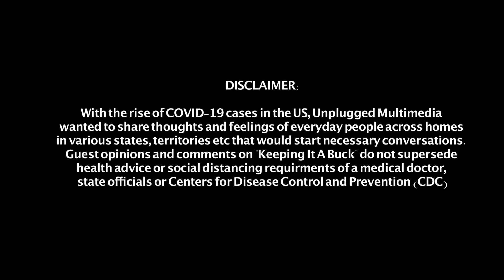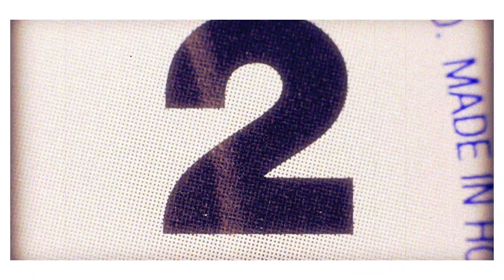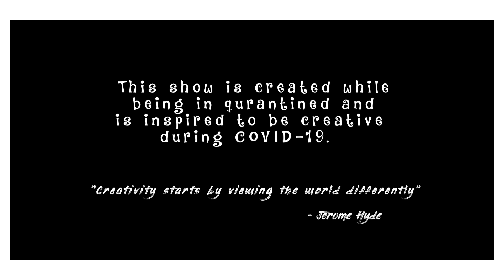Keep It a Buck | Episode 4: We got married during the Corona virus. Our live stream wedding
Keep It a Buck | Episode 4: We got married during the corona virus. Our live stream quarantine wedding.

"Keep It A Buck" is a web show that gives insight on industry professionals and how COVID-19 is impacting their industry. This season, Film Director Jerome Hyde talks with professionals in the film industry, entertainment, fashion, news, media, sports and more about how people are dealing with this pandemic.

Episode 4: Newlyweds Nazar and Joy decided to get married during the corona virus pandemic. After careful thought into their dream wedding, they quickly had to face the challenge of a quarantine wedding day. The corona virus pandemic hit them hard but they decided to live stream their wedding day.

Questions to consider:
1. What made you decide to get married during the corona virus?
2. What method did you choose to live stream your quarantine wedding?
3. How did you guys meet before your live stream wedding?
4. What would your dream wedding look like?
5. Were you happy with the quarantine wedding?
6. What is one thing you are going to do once this corona virus pandemic is over?
7. Can we see your first dance?

SHOW PRODUCTION
Director / Producer / Editor - Jerome Hyde
Program Manager - Ashley W.
Production Coordinator - Lamar Hyde
Production Ass. - David Lawson. Jean Cassell
Production Company: Unplugged Multimedia

FB: Jerome Hyde | Unplugged Multimedia